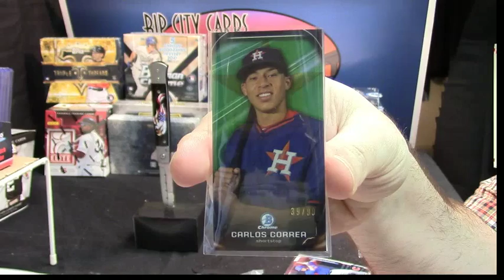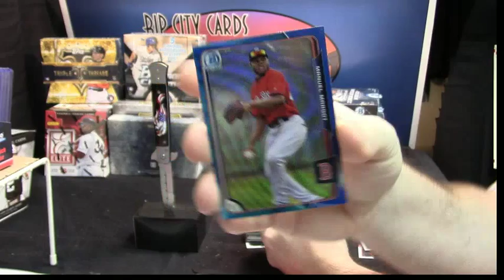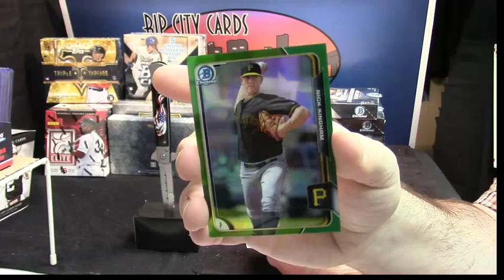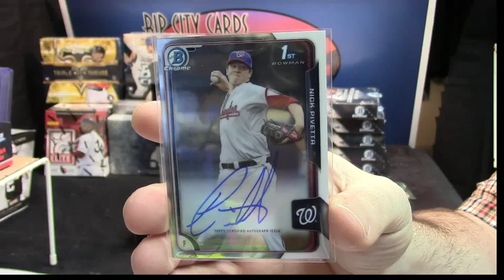2015 Bowman Chrome Hobby Personal 3